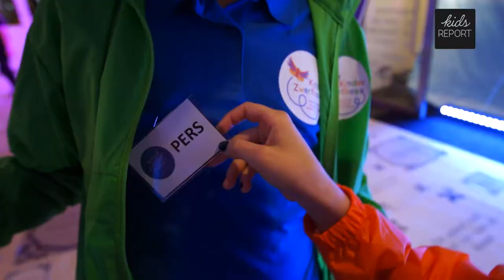Kidsreporters voorspellen Gouden Griffel Anna Woltz Kinderboekenbal 2016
Met het Kinderboekenbal 2016 opent de kinderboekenweek. Onze Kidsreporters zijn ter plekke, voorspellen dat Gips van Anna Woltz gaat winnen en 'eisen' een wederdienst...